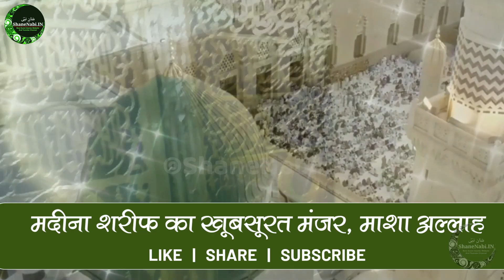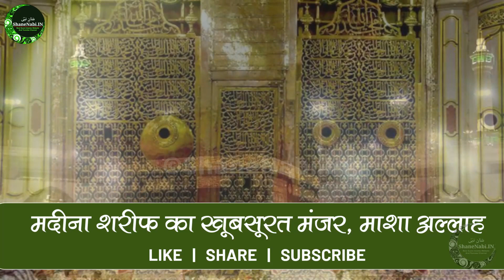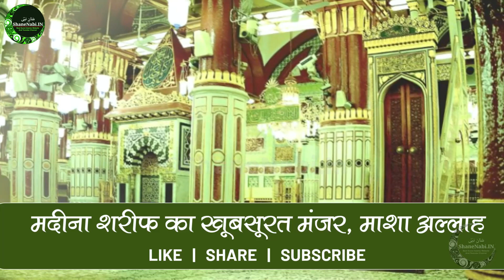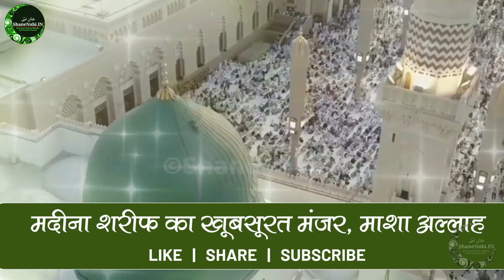सुबह में ऐसी नात से रूह को ताजगी मिल गई | New Heart Touching Naat 2023 | Sajjad Nizami Yeh Hai Mere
Yeh Hai Mere Nabi Ki Shan Sajjad Nizami New Naat 2023
Sajjad Nizami All Naat | Sajjad Nizami Kalam 2023 | Sajjad Nizami Naat Sharif 2023 | Yeh Hai Mere Nabi Ki Shan Bachcha Bachcha Hai Qurban

Latest Naat Sharif,Urdu Naat Sharif,Most Beautiful Kalam, Heart Touching Naat 2022,Best Latest Naat Sharif 2022,Most Popular Naat Sharif 2022

Sajjad Nizami New Naat
Sajjad Nizami Naat Sharif
Sajjad Nizami New Kalam 2022

Title: Yeh Hai Mere Nabi Ki Shan
Naatkhwan/Artist: Sajjad Nizami
Video Editor: Mohd Shamim